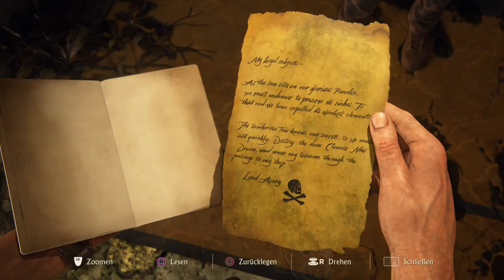Uncharted 4 Let`s Play part 47 PS4 Pro★" " Lord Avery`s Todesmahl !!"★"/Trance17TV